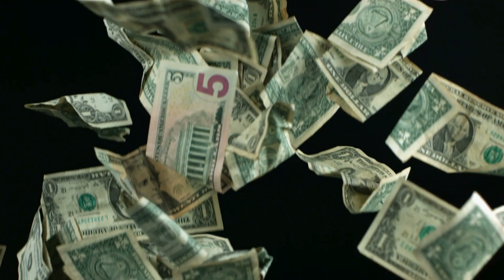TomiKonik - 50 ... Dollars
Tomasz Moskal (TomiKonik) – guitars, bass, programming
Production by TomiKonik (Home Studio) lipiec 1971